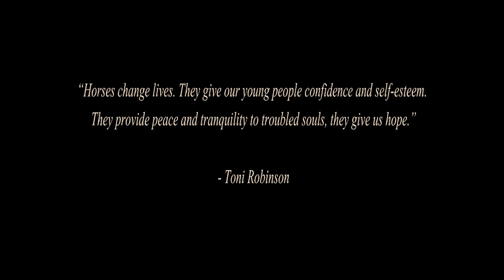Stepping Stones Mural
Mural painted on a shipping container over the course of two months.